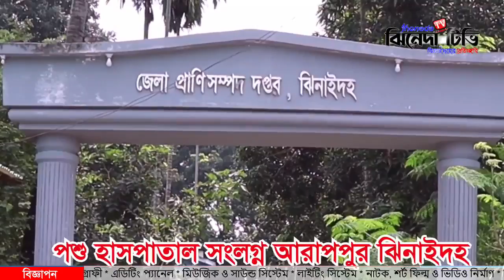ঝিনাইদহে ভারি বর্ষণে জনসাধারণের ভো*গা*ন্তি